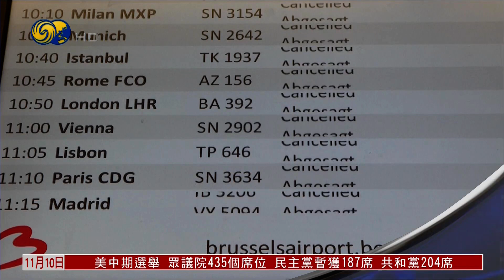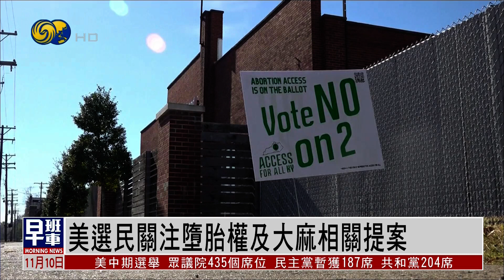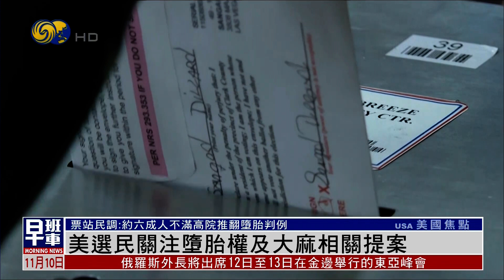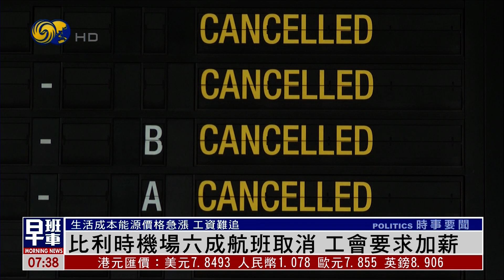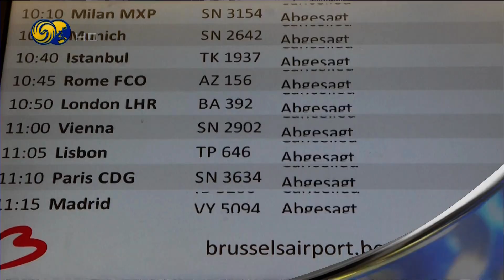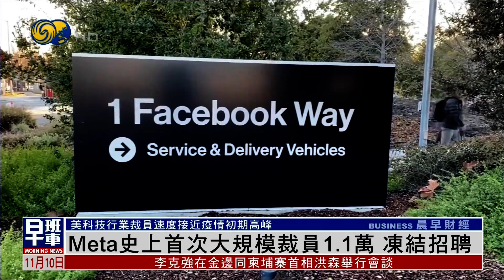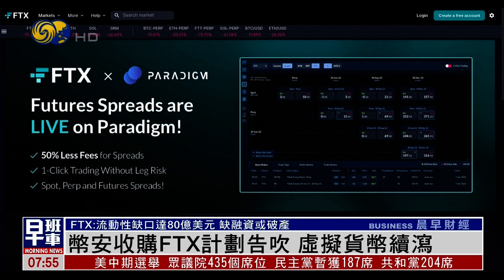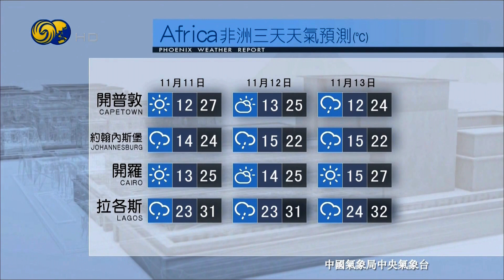美国中期选举 共和党或拿下众议院（凤凰早班车HD221110）